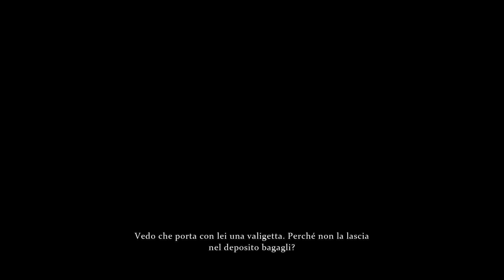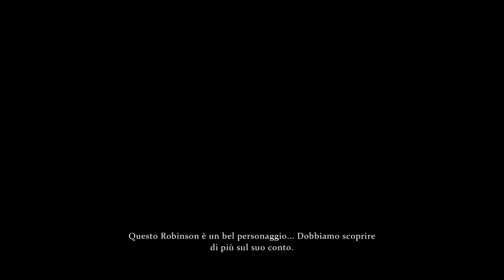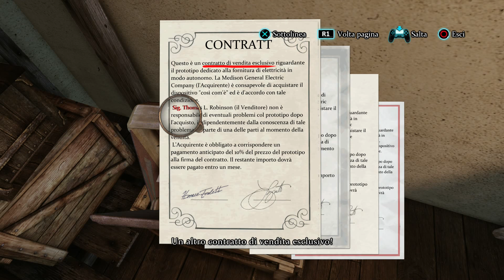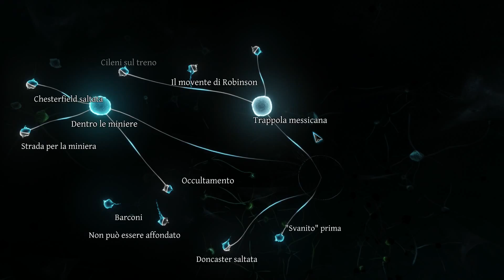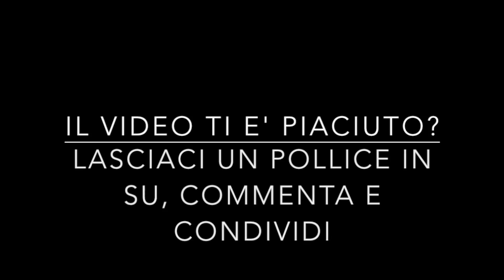[CND] Sherlock holmes - I loschi affari di Robinson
Il sig. Robinson è proprio un bel furbone. Scoprite con noi cosa ha combinato.